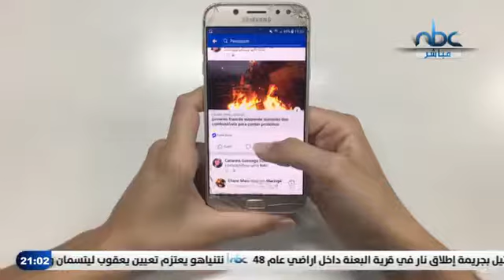الخيانة الالكترونية - برنامج بكل جرأة الموسم الثاني ح22- الدكتور محمد بشارات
الحلقة الثانيةوالعشرون من برنامج بكل جرأة الموسم الثاني للدكتور محمد بشارات عبر فضائية النجاح بعنوان الخيانة الالكترونية